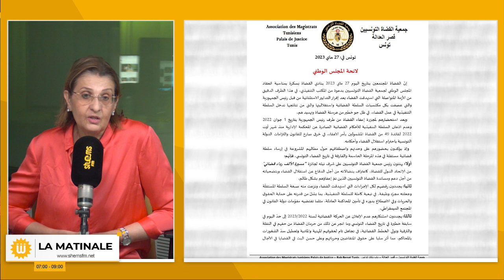حوار الصحفية بجريدة الصباح أسيا العتروس في التحليل والنقاش